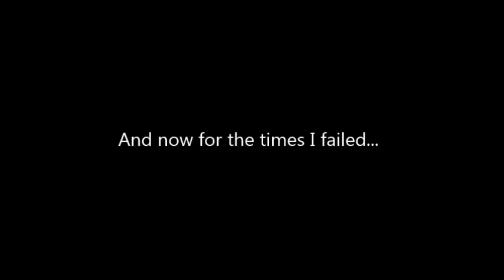Broforce Speedrun Challenge! - World Campaign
And now for a change of pace, I will attempt to complete the Broforce campaign as fast as possible! The missions are filmed live but my fail attempts are kept out for your enjoyment (and reduced frustration)